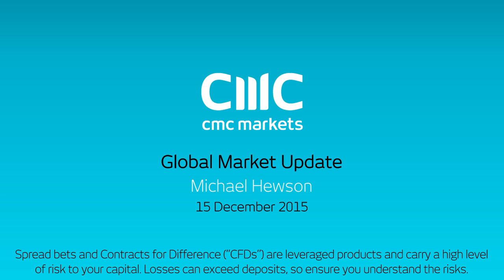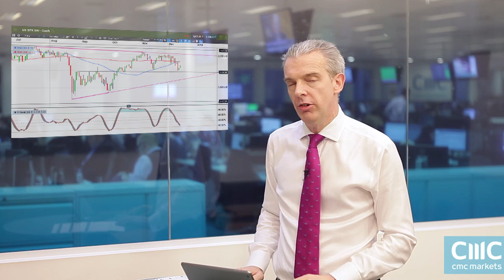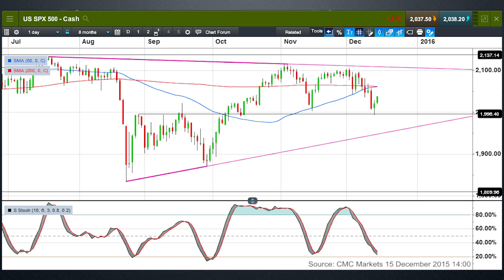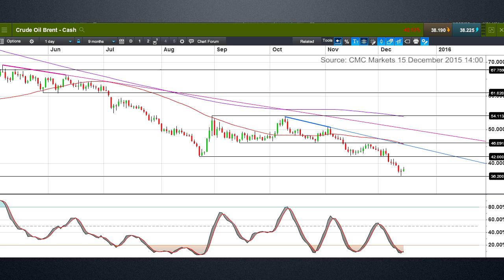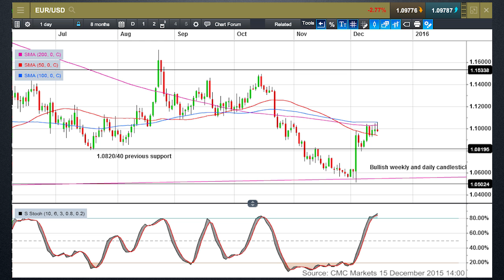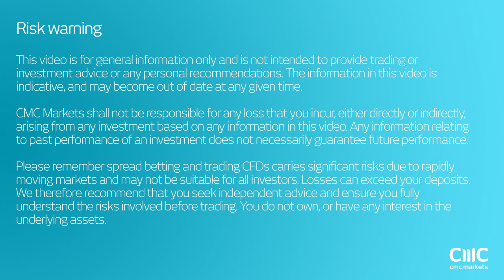Will the Fed awaken? - CMC Markets 15 December 2015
Michael looks at the key levels in the US S&P500, Brent Crude and EUR/USD as we head towards this weeks Fed meeting, and the fallout of a possible US rate rise.